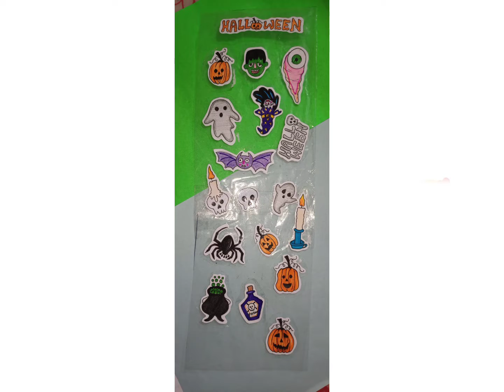How to make Helloween stickers|Diy helloween stickers easy